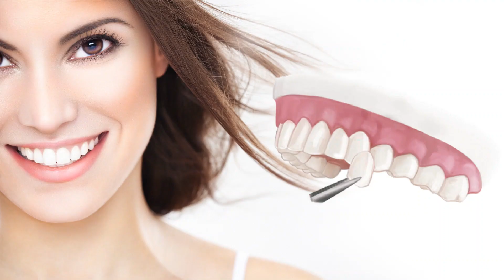Có nên dán răng sứ veneer không? | Có nên làm răng sứ không? | Nha Khoa Uy Tín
💥Cả nhà vui lòng để lại Số Điện Thoại để được bác sĩ tư vấn miễn phí 24/7.

+ Copygright @nhakhoauytin3089

💥Dán răng sứ là gì?
Dán răng sứ đang là một lựa chọn tuyệt vời nhất trong rất nhiều phương pháp làm đẹp răng có ở các phòng khám nha khoa hiện nay. Đây là phương pháp thẩm mỹ không quá phức tạp nhưng đòi hỏi tính tỉ mỉ và chính xác tuyệt đối.
Với phương pháp này, bạn sẽ được bác sĩ chỉ định thực hiện trong một số trường hợp cụ thể khi răng gặp các tình trạng nhẹ như răng bị nhiễm màu, răng bị gãy hay sứt mẻ do tác động bên ngoài, hoặc khi răng bạn có kích cỡ chênh lệch nhau, không đều do bẩm sinh hay do các thói quen xấu lúc nhỏ…Những vấn đề này gây ra tình trạng mất thẩm mỹ, khiến bạn thiếu tự tin trong giao tiếp, trong công việc cũng như cuộc sống.

Dán răng sứ ra đời chính là một phương pháp “ cứu cánh” lớn cho những người có các tình trạng kể trên. Nếu như bạn quyết định đến nha khoa để tiến hành thẩm mỹ răng, khi bác sĩ quyết định chỉ định cho bạn nên thực hiện dán răng sứ, thì bạn sẽ được bác sĩ mài một lớp răng mỏng phía bên ngoài có độ dày khoảng 0.5mm, sau đó sẽ dán vào đó những miếng dán sứ veneer xinh đẹp, giúp hàm răng của bạn trở nên đồng đều, trắng sáng, giúp bạn cười tươi và tự tin hơn trong cuộc sống hàng ngày.

Ưu điểm của dán răng sứ là gì?
Nếu chưa biết về phương pháp này, chắc chắn nhiều người sẽ thắc mắc tại sao dán răng sứ lại được nhiều người lựa chọn như vậy. Nhưng với những người đã và đang thực hiện, thì họ biết rất rõ những ưu điểm của phương pháp dán răng sứ này.

Cụ thể, dán răng sứ veneer có các ưu điểm sau:

1/ Tính thẩm mỹ cao
Dán sứ veneer là một kỹ thuật cao cấp, bạn chỉ cần mài một lớp cực kỳ mỏng ở bên ngoài răng thật, hoặc thậm chí không cần mài trong một số trường hợp, sau đó dán mặt dán sứ mỏng 0.1mm lên phía bên ngoài, màu dán sứ trắng trong suốt, vừa trắng đẹp vừa tự nhiên như răng thật nên vô cùng hài hòa với cả khuôn mặt của bạn.

2/ Độ bền cao, tuổi thọ lớn
Nhờ làm từ chất liệu sứ cao cấp, có độ cứng và có khả năng chịu được tác động lực cao. Hơn nữa, chất liệu sứ không bị oxy hóa nên không gây ra tình trạng xỉn màu ở viền nướu như bọc răng sứ kim loại, nên đảm bảo sử dụng được lâu dài, khoảng từ 15 đến 20 năm hoặc lâu hơn tùy vào cách chăm sóc răng miệng của mỗi người.

3/ An toàn tuyệt đối
Vật liệu sứ vô cùng an toàn cho răng miệng, không có tính dẫn nhiệt hay dẫn điện, không bị oxy hóa gây hại cho cơ thể.

Tất cả thông tin trong video hoàn toàn không phải là tài sản của chúng tôi. Nó có thể thuộc về những cá nhân hoặc tổ chức cao quý nhất.
Chúng tôi chỉ sử dụng nó làm tài liệu thông tin cho cộng đồng.
Chúng tôi sử dụng theo: Tuyên bố từ chối trách nhiệm về bản quyền, mục 107 của đạo luật bản quyền 1976.
"Sử dụng nó hợp pháp" được cho phép cho các mục đích như đánh giá, nhận xét, báo cáo, giảng dạy, học bổng và nghiên cứu.
Nguồn tài liệu được thu thập từ báo chí và mạng xã hội tại Việt Nam dựa trên chính sách sử dụng hợp lý " Sử dụng hợp lý để đưa tin"